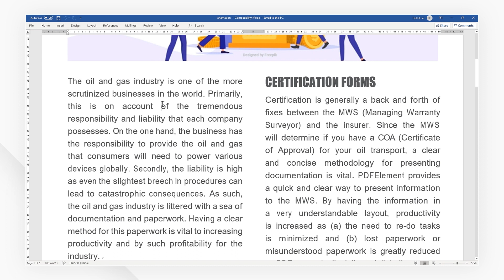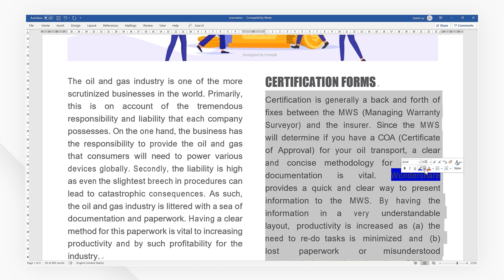How to Convert PDF to Word on Windows | PDFelement